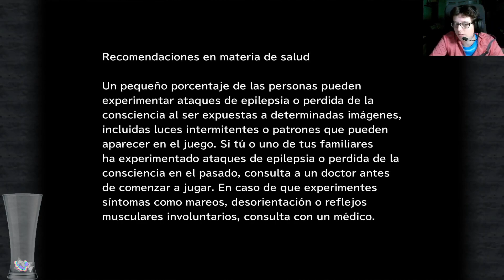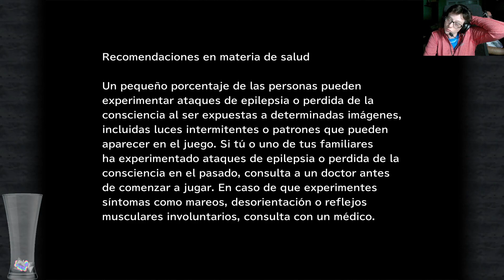🎮 ESP 🎮 ¡Dantarian! - Parte Extra Boss Opcional | Final Fantasy IX HD